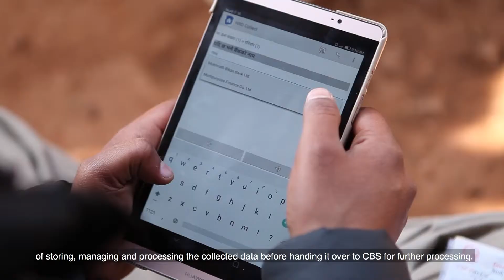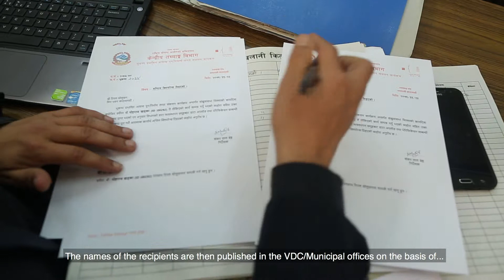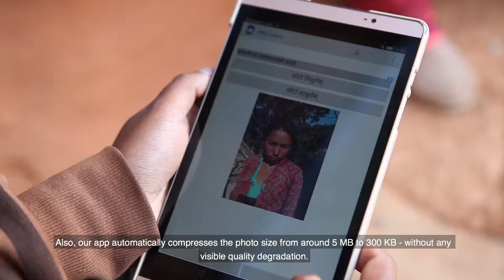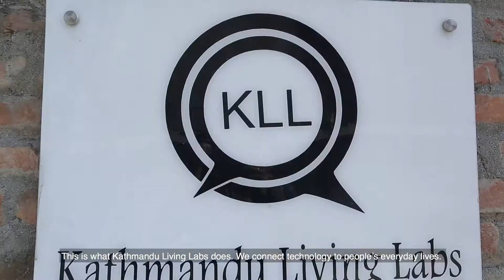Nepal Earthquake 2015: How Nepal used ICT for damage assessment and reconstruction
In April 2015, a 7.8 Mg earthquake hit Nepal that affected over 1 million households and 5.08 million people. Disbursement of reconstruction funds called for a massive door-to-door survey in order to identify true beneficiaries. For the first time, Nepal and Kathmandu Living Labs deployed a team of 3,000 engineers armed with electronic tablets to collect 10 TB data and 10 million photographs from remote parts of Nepal in just over 120 days. This is a story of how this feat was accomplished.